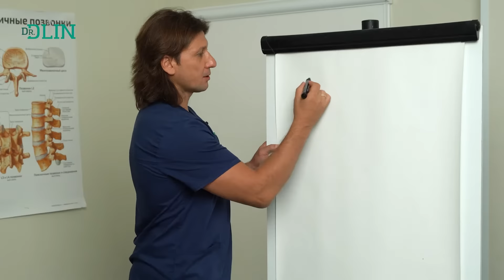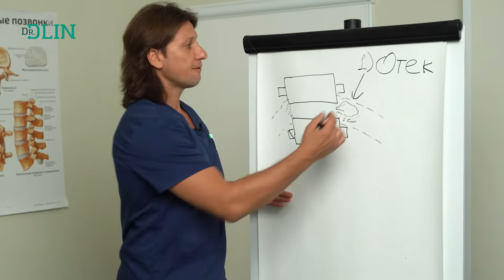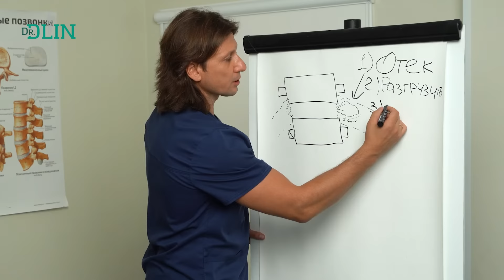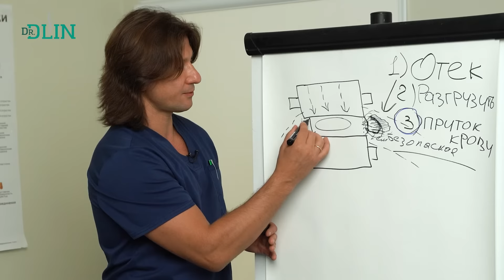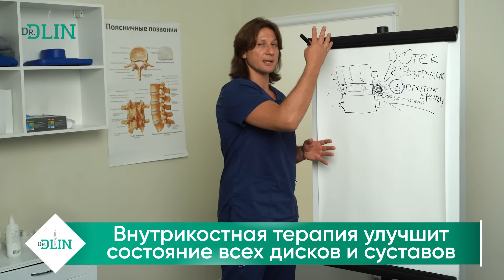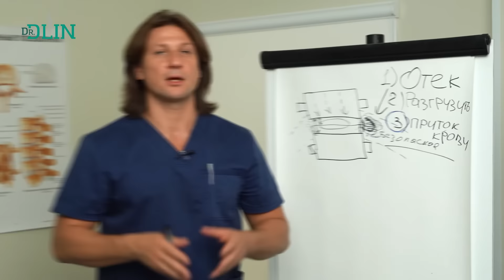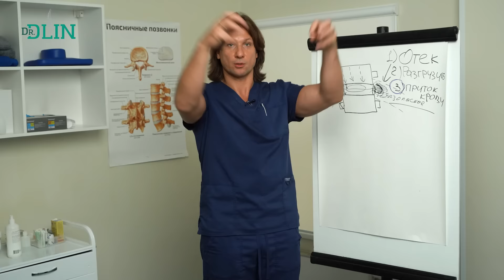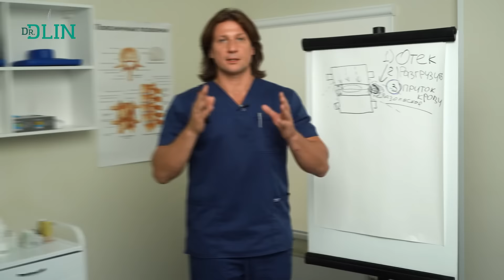Как уменьшить грыжу межпозвоночного диска. Что нельзя делать при грыже?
Здравствуйте. Меня зовут Сергей Длин. И я врач невролог, мануальный терапевт со стажем больше 20 лет. Почему важно не закрывать глаза на грыжу межпозвоночного диска? А еще лучше проводить профилактику, чтобы она не образовалась.

Материалы, предоставленные в данном ролике, носят информационный характер и предназначены исключительно для ознакомительных целей. Не следует использовать информацию из видео как медицинские рекомендации и указания к применению. Определение диагноза и выбор способов и методик лечения осуществляется только лечащим врачом на личном на очном приеме с учетом особенностей организма и данных исследований каждого человека. Перед использованием любых лекарственных средств, которые могут быть упомянуты в данном видео, требуется консультация специалиста и ознакомление с инструкцией по применению. Видео предназначено для зрителей старше 16 лет.